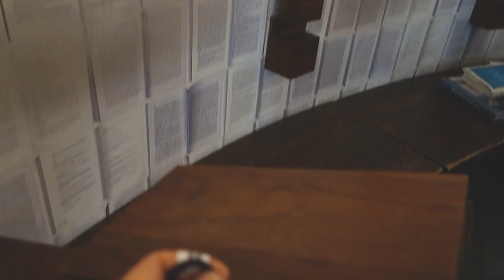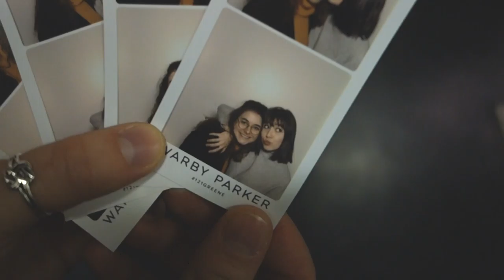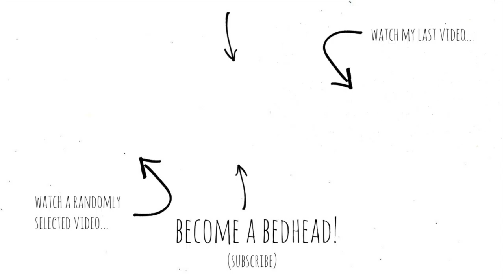Cutest New York City Bookstore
Audrey and I love coffee. Audrey and I love books. So when we found out the McNally Jackson Bookstore in Soho has a coffee shop INSIDE their bookstore, we had to go!

bethanygrace
bethany easterling
bethany grace
bethany grace - @xoxbethanygrace
beth_easterling
autreee

with (an exuberant amount of) love,
xoxb + a

Video Details
 -outro: daddymacsac
edited by: audrey lauren and bethany grace
filmed by: audrey lauren
editing software: final cut pro
camera: Sony Cybershot RX100

Coffee and books go hand in hand. There's nothing better in the world than sipping on a cup of joe while reading your favorite book. Whether you drink coffee and read your book in a bookstore, in a coffee shop, or in your comfy chair at home, we can all agree that coffee and books are a match made in heaven. even though Audrey works at Starbucks, we both love trying out and supporting independent coffee shops because there's something about an independent coffee shop that just makes you feel cozy and at home. And even though both audrey and I buy books online/on Amazon (because wow they're cheap) we love spending hours inside quiet bookstores just browsing and making our "to-read" list longer.
"It is likely I will die next to a pile of things I was meaning to read." -Lemony Snicket